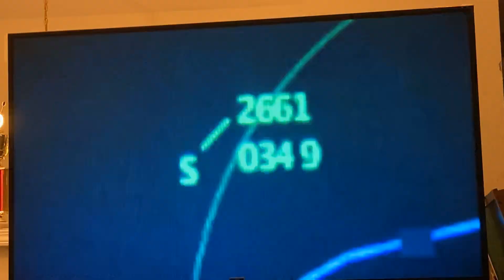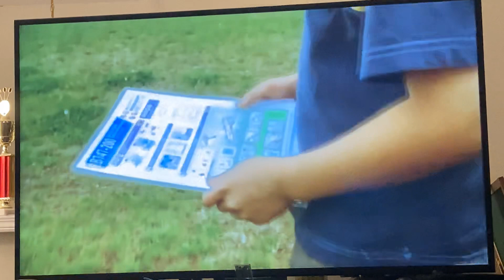China airlines flight 611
Aircraft. 747. Engine four engine jet cause do you to a tail strike 22 years earlier as the aircraft took off from Taiwan airport a little after the aircraft fuselage broke up then it broke up into multiple pieces and as long a little kid was in his house backyard when he saw suddenly saw something fly down from the sky he was afraid it was something like a plane or something I was going to kill him so he ran away and then he found a manual of the Boeing 747-200Manual it tells them where the exit and where the cockpit and where everything is two days after the crash talkers found the wreckage of China airlines for 611 when they bring up the 640th peace tree find scrape markings on the piece the investigators now know that due to the tailstrike 22 years earlier was taking a role in this break up